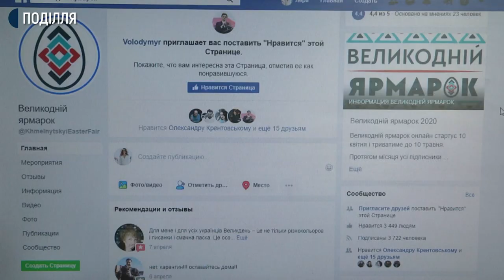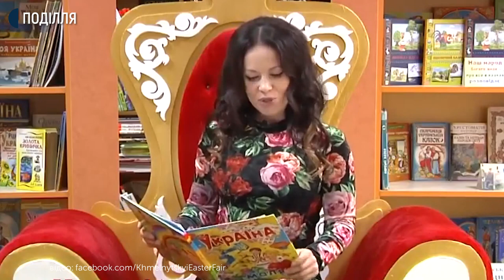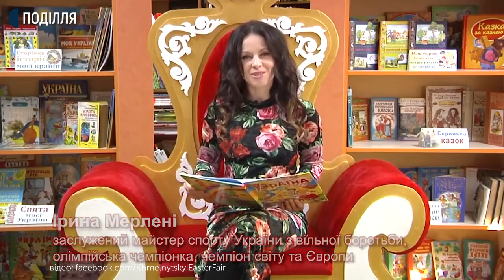Гімнастика та казки на ніч: у Хмельницькому триває великодній онлайн-ярмарок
На Великодньому ярмарку, що цьогоріч в Хмельницькому відбувається онлайн, займаються гімнастикою та читають казки на ніч. Про це Суспільному розповів начальник управління культури і туризму Хмельницької міської ради Артем Ромасюков. Програма ярмарку передбачає інтерактивне спілкування з усіма, хто зайде на сторінку проєкту.